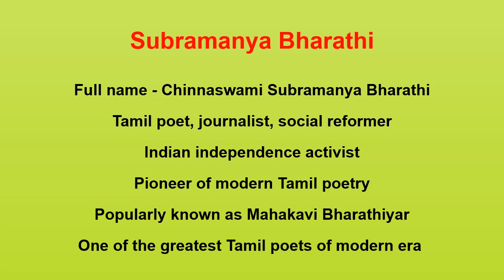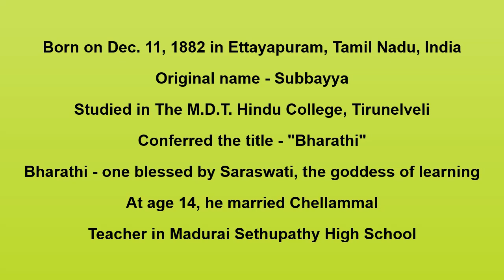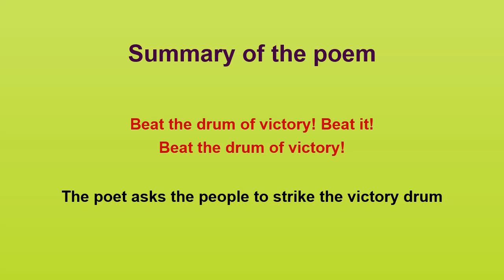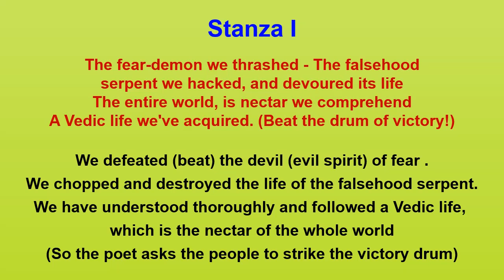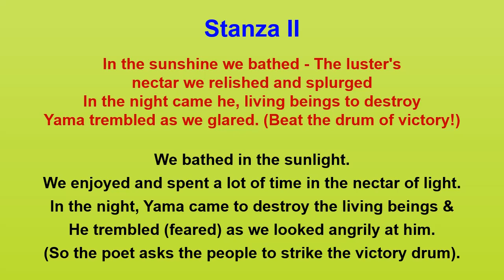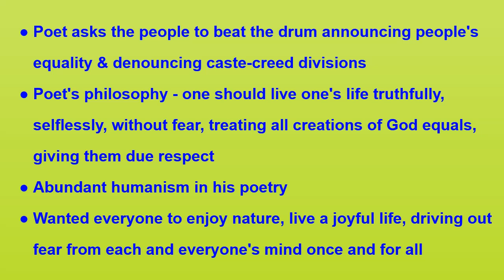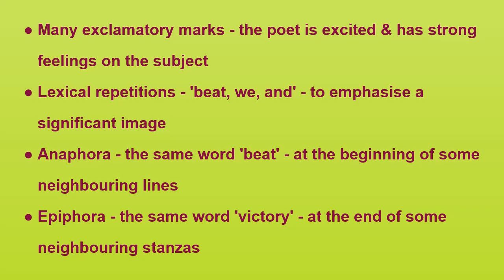THE VICTORY DRUM/THE DRUM OF VICTORY - Subramanya Bharathi drumofvictory victorydrum bharathi poem#